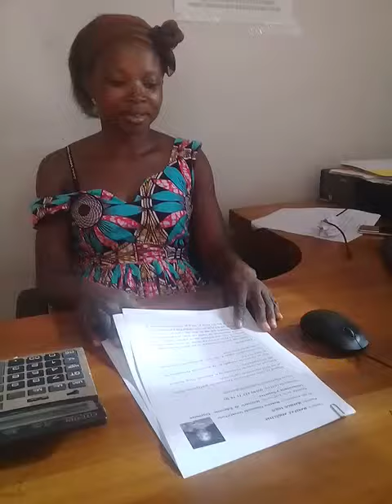IPF - 2019. Equatorial Guinea. Ms. Maripaz Angelina Mangue Nsue